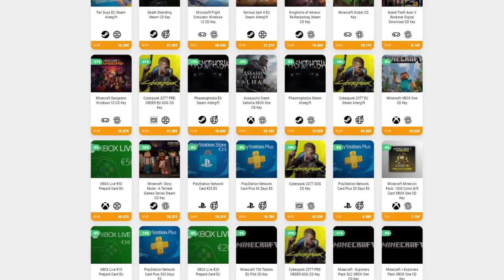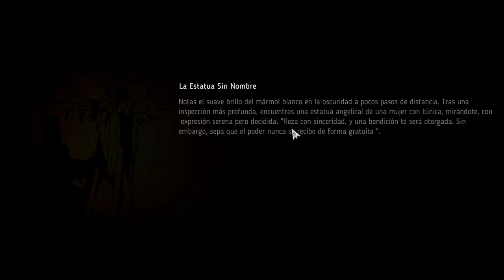Crown Trick - PRECIOSO RPG ESTRATÉGICO QUE SALE DEL EARLY ACCESS • Only Indies